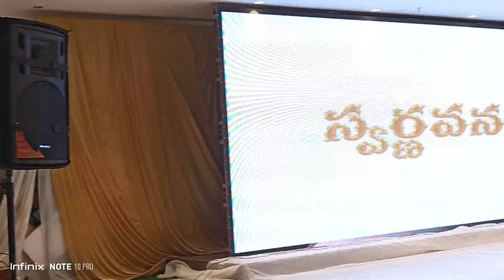Sudheer Sandra Garu